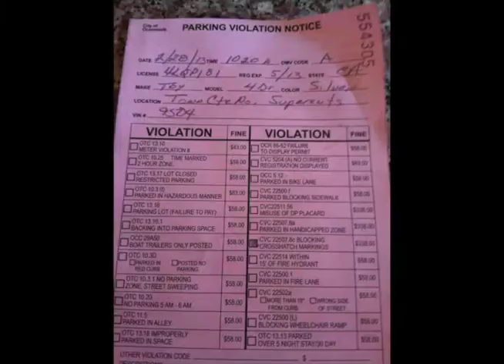Blackburn O'Sullivan News 7